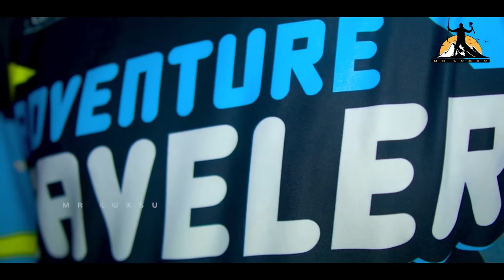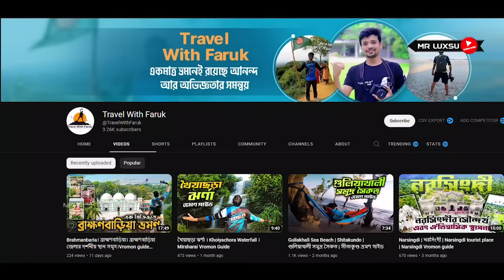Char Kukri Mukri । চর কুকরি মুকরি । Char Kukri Mukri Bhola Bangladesh । Mr Luxsu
Char Kukri-Mukri Wildlife Sanctuary is a wildlife sanctuary in southern Charfession Upazila of Bangladesh, located on Char Kukri Mukri island in the Bay of Bengal in the south of the country.
The area of the sanctuary is 40 ha (99 acres), and is elongated in shape. It is 130 km from Barisal town in the gangetic delta on the mouth of Meghna river. It is also called Charfasson wildlife sanctuary. Most part of the sanctuary is submerged twice in a day due to high tide and is covered with dense mangrove vegetation.

Are you looking for a knife that will carry you through all your outdoor activities? Then you need to check out the Char Kukri Mukri! This knife is perfect for hunters, outdoorsmen, and anyone who wants a durable and tough knife.

In this video, I'm taking you through the features of the Char Kukri Mukri, from the blade to the handle. If you're looking for a versatile and high-quality knife, the Char Kukri Mukri is definitely worth checking out!

জয় ভাই [ গ্রীন এরিনা ভিলেজ রেস্টুরেন্ট ]

My Gears :
Camera-
Sony Alpha a6400 + Sony 35mm & Sigma 16mm
Action 3
Drone-
Air 2s , Gimble-
DJI Ronin S
Edit & Color : Mr Luxsu